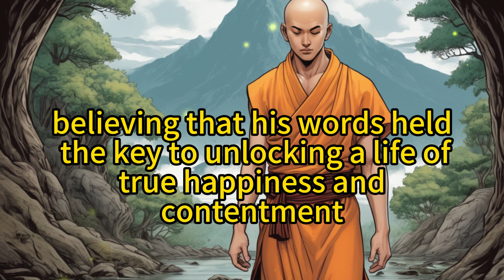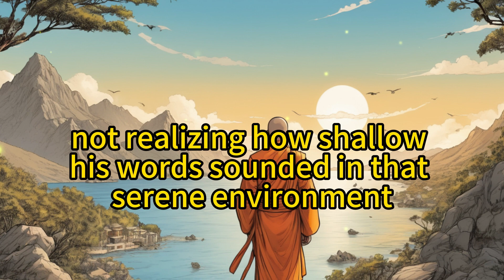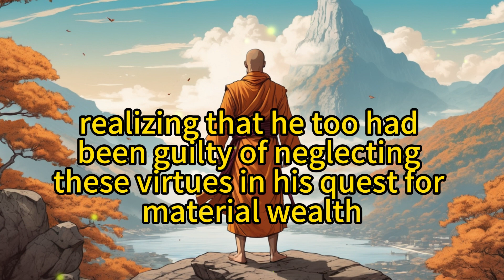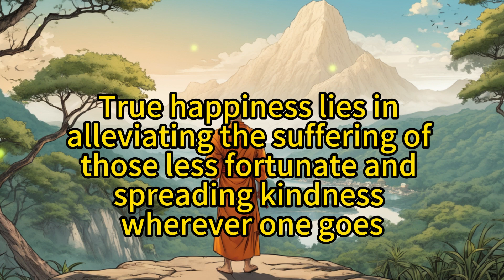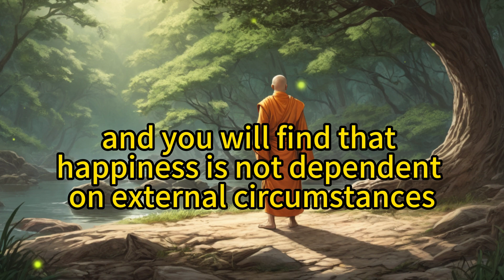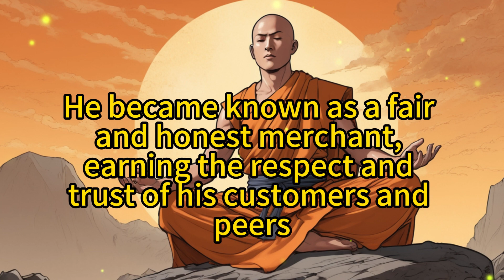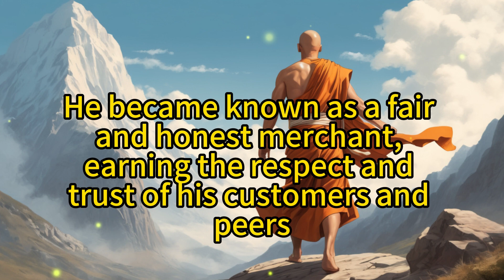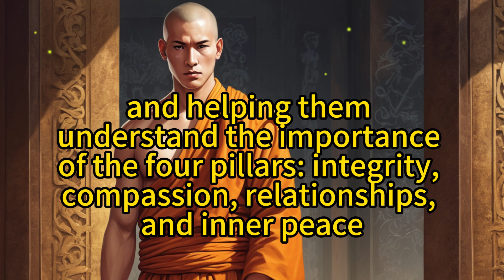4 Things Never Sacrifice for Anyone - A Powerful Zen Story for Your Life